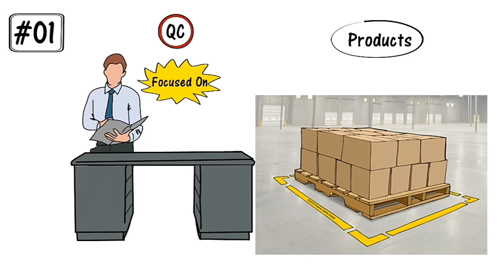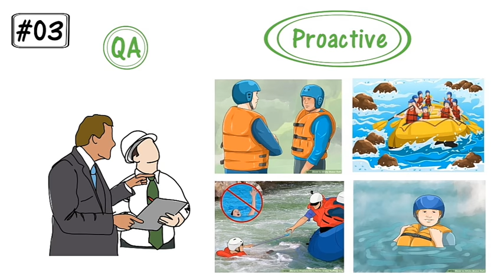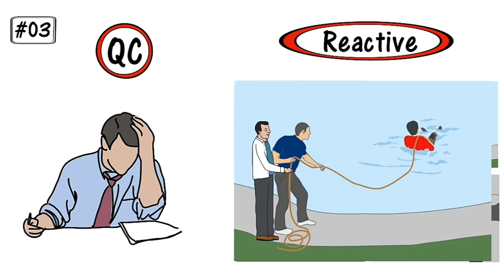Quality Assurance Vs Quality Control / QA vs QC in Hindi| Managment Skills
Hello Doston,
Main Dinesh rawat Wisdom India me apka swagat krta hun.
Ye video maine Hindi me banaya hai, takki apko Quality Assurance Vs Quality Control ke bare me samjhane me koi problem nah ho or agar abhi bhi ager koi baat samaj me naa aye to aap muje comment kar ke jarur bataye. Mujhe acha lagega apki madad krke.
Or ager apka koi sujhao ho to jarur bataye Takki main apki agali video me thoda or acha ker saku.
Bahut bahut Dhanyvaad.

Mere or videos dakhane k liye link ;

Best Offer On Headphone
Best Offer On Laptop Table

World Best Semi Synthetic Engine Oil for Bikes